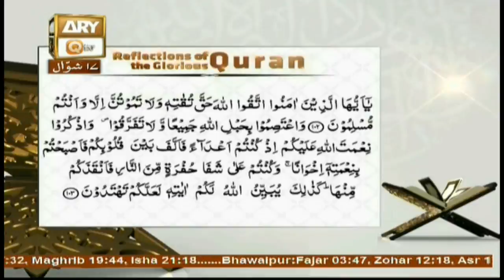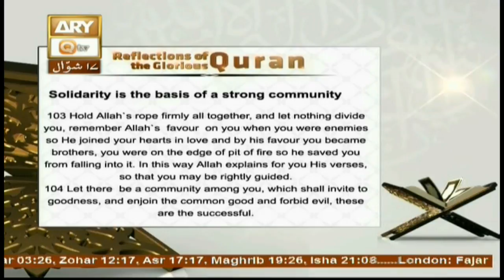Reflection - Topic - Solidarity - ARY Qtv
Reflection

Topic - Solidarity

12th Jul 2017